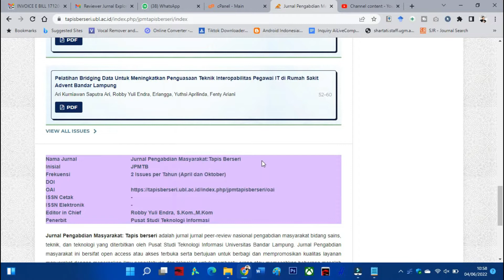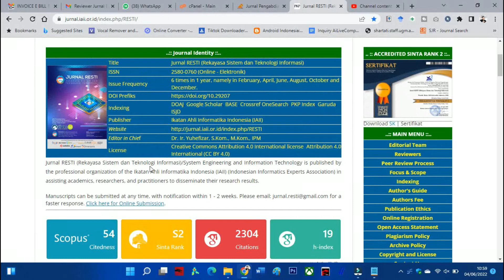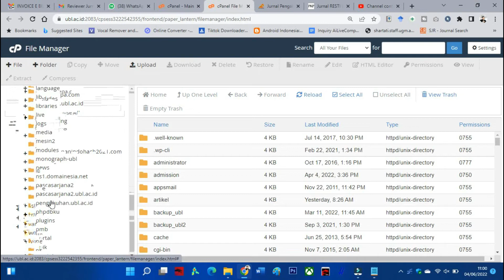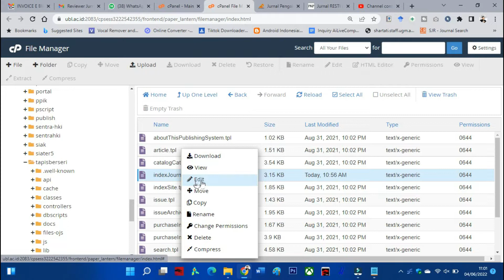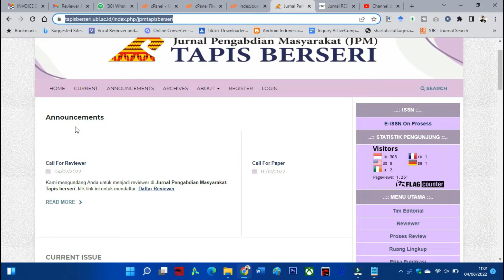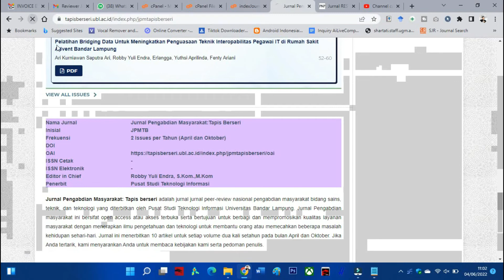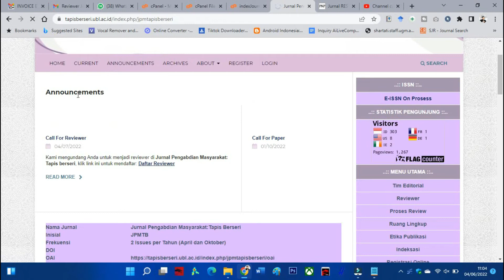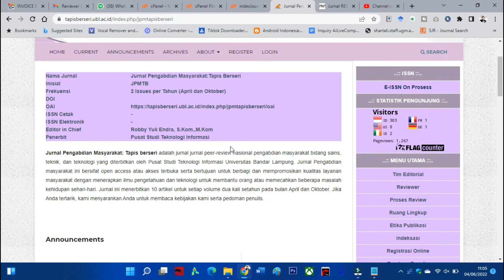CARA MODIFIKASI TAMPILAN HALAMAN UTAMA OJS 3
Pada video kali ini saya akan membahas tentang open journal system, tutorial kali ini saya akan membahas bagaimana cara modifikasi tanmpilan menu utama atau frontend di Ojs 3. bagi teman-teman pengelola jurnal, yuk silahkan disimak videonya sampai habis.